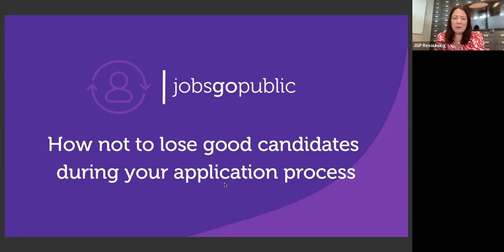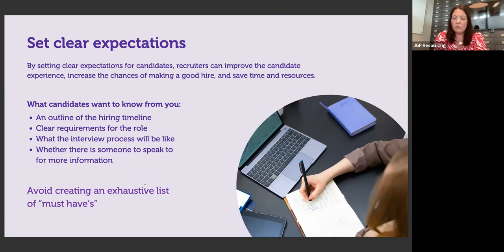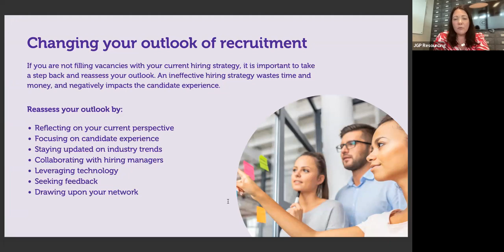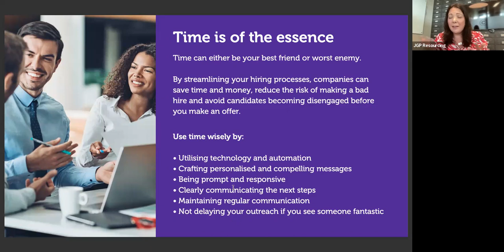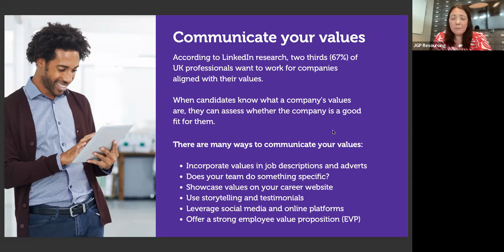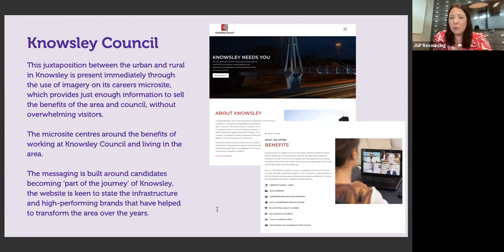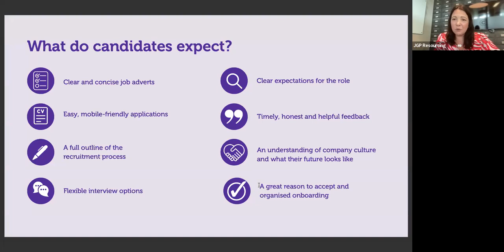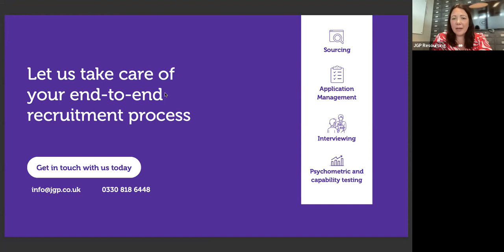How not to lose good candidates during your application process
With lengthy applications and complicated HR processes in the way, quite often organisations lose good candidates to competing employers.

This then leads to restarting recruitment, spending on advertising, paying agencies and more. Overall, it’s money and time wasted.

So how can you make sure you are successful the first time in finding and placing the right candidates?

In this webinar our Head of Resourcing Solutions, Amy Andrews, shares her top tips on how to:

• Set expectations internally before you start hiring
• Approach candidates quickly
• Communicate your values and sell the role
• Keep candidate relationships warm and provide timely feedback

Want to find out more about how our team can help you with your hiring challenges?